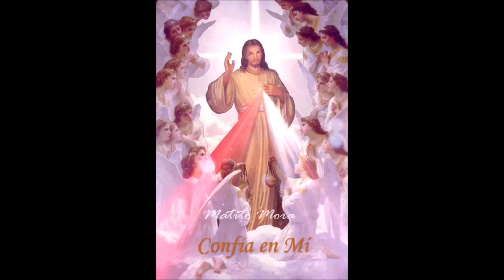CORONILLA ALA DIVINA MISERICORDIA COMPLETA de hoy Derechos Reservados